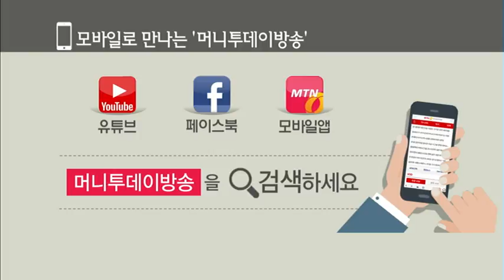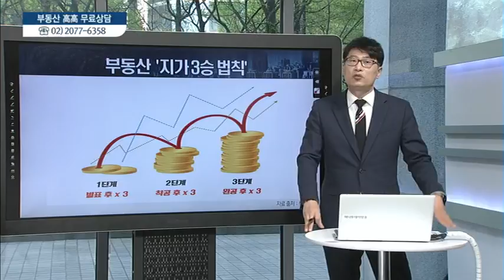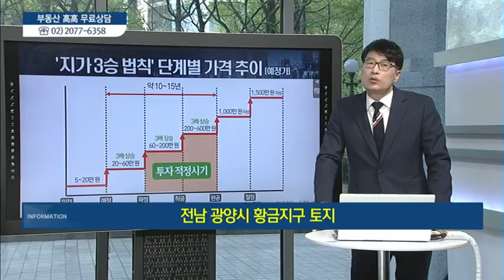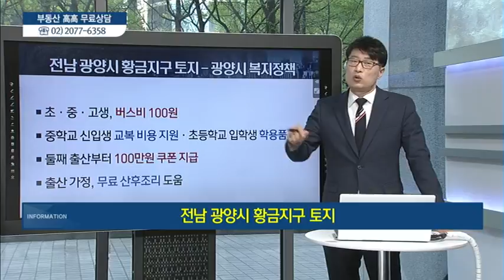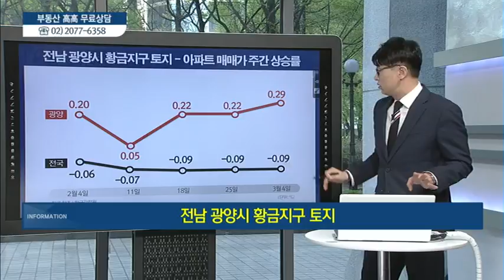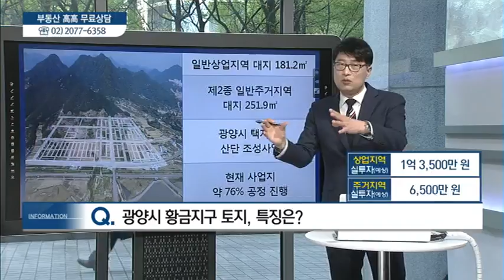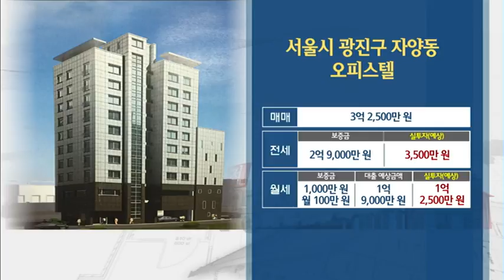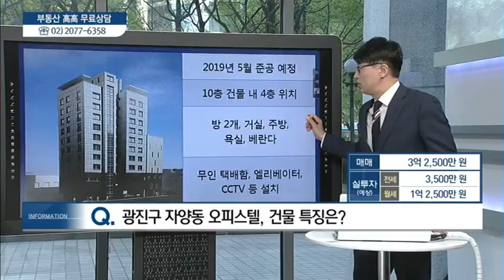[이슈&현장] 토지 투자 전 알아야 할 '지가 3승 법칙' - 이성우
04/17  실전 부동산 '고고'